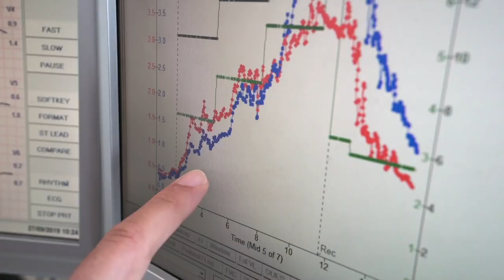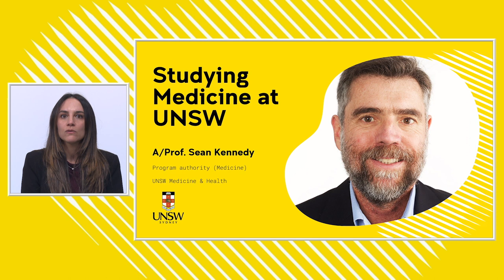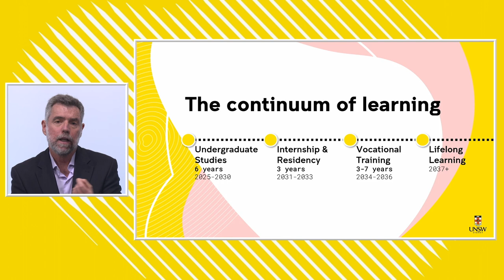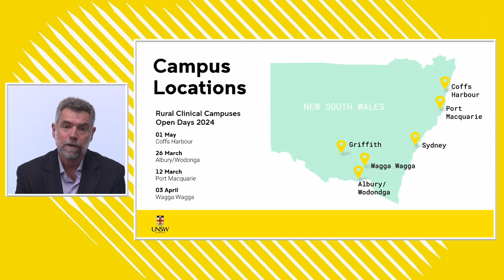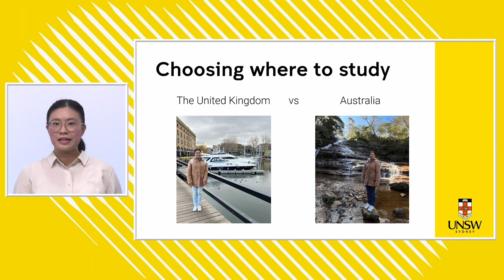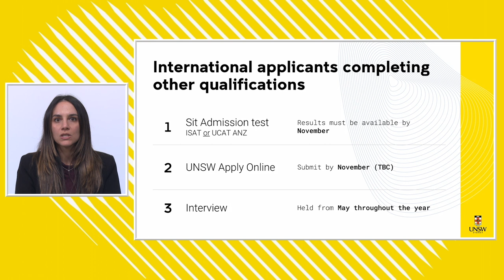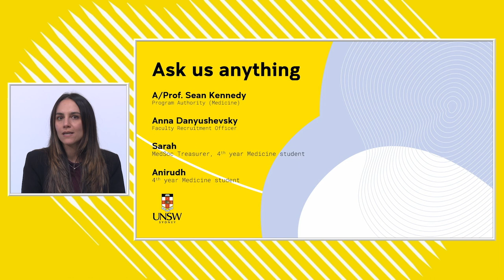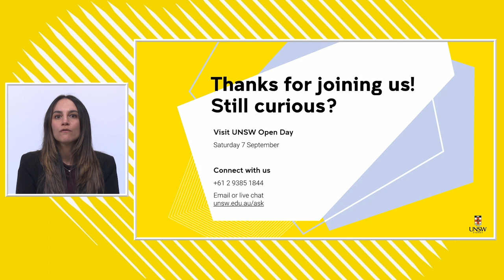UNSW International Medicine Information Session 2024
Start your medical career at one of the top medical schools in the world.* Studying the Bachelor of Medical Studies/Doctor of Medicine at UNSW will provide you with the theoretical understanding and practical experiences you need to launch your career as a medical professional.

UNSW’s 2024 International Medicine Information Evening, is for international students applying for 2025 entry. It will provide insight into the dynamic blend of hands-on clinical experiences and research-focused learning that you will be immersed in as a UNSW Medicine student. You’ll also find out detailed information on the application and admissions process for 2025 entry, including information about interviews and selection process.

UNSW ran a separate Medicine Information Session for domestic applicants on 12 March 2024, you can find the recording on our UNSW community channel.

Connect with our Future Student Advisors any time by visiting unsw.edu.au/ask

*2023 QS World University Rankings by Subject